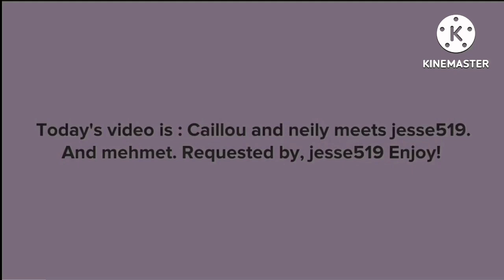Caillou And Neily Meets Jesse519 And Mehmut In Mari Group Hypercubed